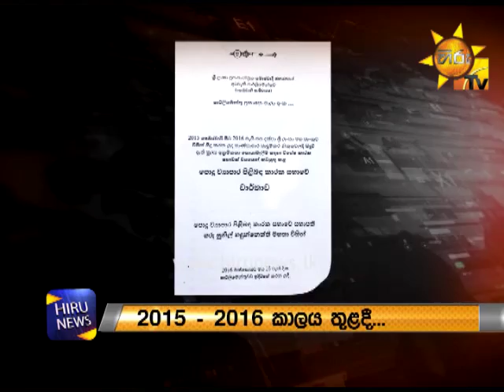COPE recommends legal action against Arjuna Mahendran